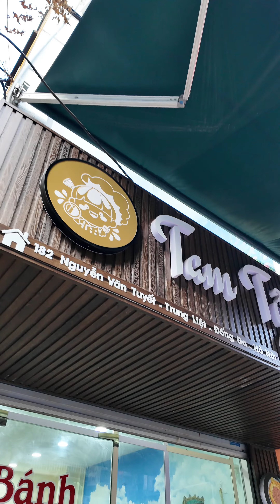Quán Bánh Ép Huế duy nhất ở HN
Mukbang văn phòng - Nơi chia sẻ các món ăn trưa dành cho dân văn phòng với tiêu chí: Ngon, bổ, rẻ, sạch sẽ